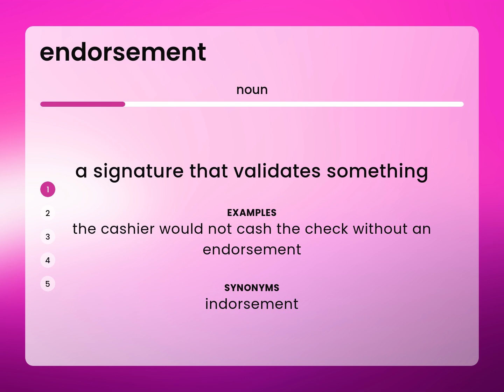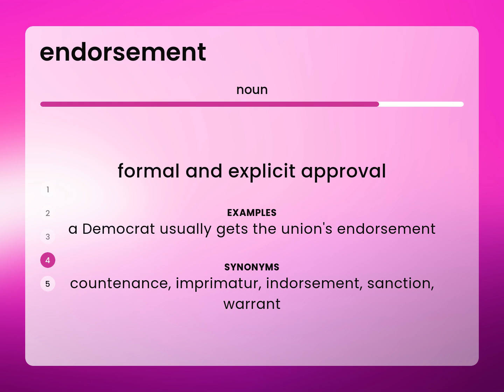Endorsement • what is ENDORSEMENT definition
Meaning of ENDORSEMENT

Susan Miller (2023, February 27.) Endorsement in the dictionary